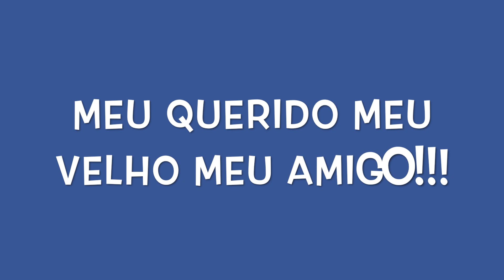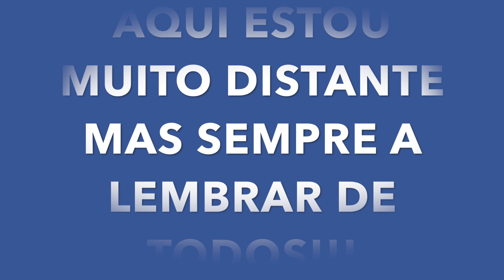PAI FELIZ ANIVERSARIO